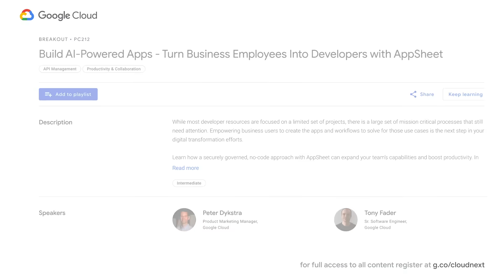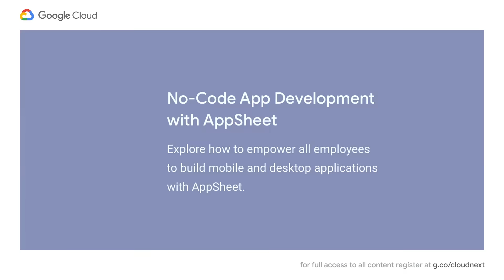Recap of Next OnAir week 9: Business Application Platform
Thanks for joining us this week at Google Cloud Next ’20: OnAir. Hopefully, you took advantage of the many digital learning opportunities, watched our weekly keynotes, sessions, demos, and more. Until next time, let's be solving.

HL137